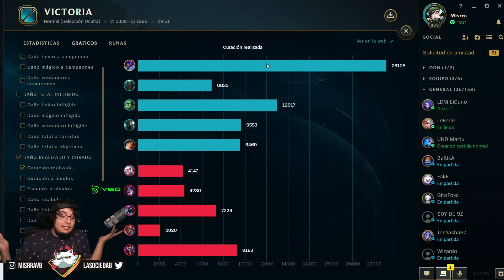¡LA BUILD QUE USO CON TODOS LOS AS3SIN0S DE LA NUEVA SEASON! - League of Legends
⚜️ RUNAS AL FINAL DEL VIDEO (Casi siempre) ⚜️